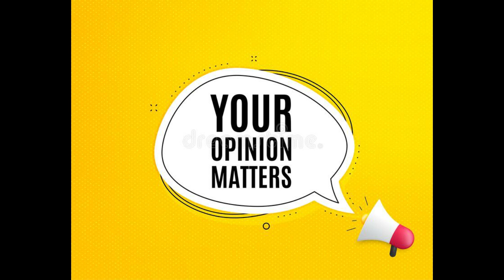Thiruchitrambalam Trailer announcement prediction | Characters introduce details | Poster Breakdown.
Thiruchitrambalam : Thiruchitrambalam is an upcoming Indian Tamil-language musical comedy drama film written and directed by Mithran Jawahar.The film is produced by Kalanithi Maran under the banner Sun Pictures.

Thiruchitrambalam Trailer Reaction Coming Soon.

THANK YOU FOR READING THE DISCRIPTION !!!